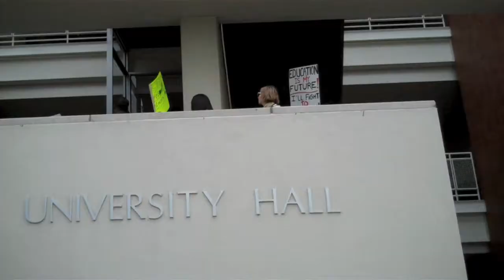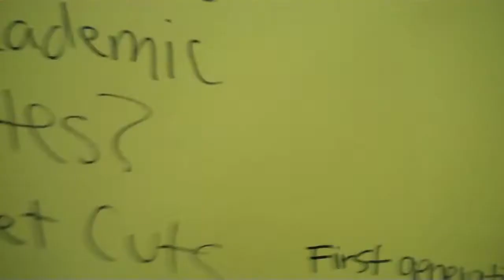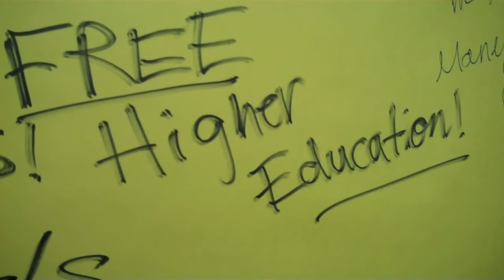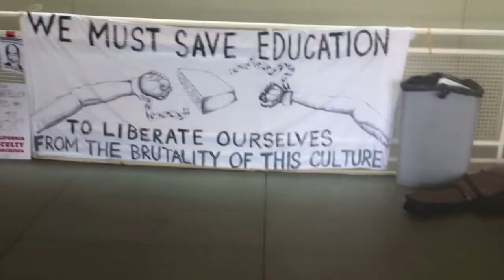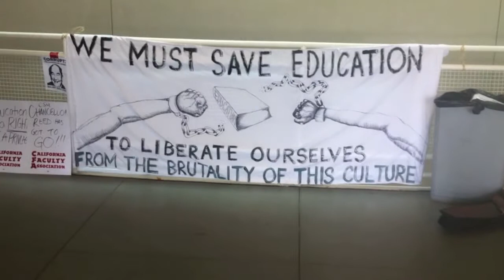"No More Budget Cuts!" CSUN SQE Rally April 13 2011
In a day-long rally, march, and sit-in at the administration building on April 13, 2011, a growing crowd of Cal State University Northridge students protest the ongoing budget cuts and fee hikes across the CSU system. The students are joined by professors, artists, union workers, and Alex Hanna, one of the leaders of the recent Wisconsin capitol protests. Students for Quality Education, the group organizing the event, calls for the resignation of CSU Chancellor Charles Reed, whom they refer to as "Chancellor Greed," for his willingness to slash student services while giving himself repeated salary increases.